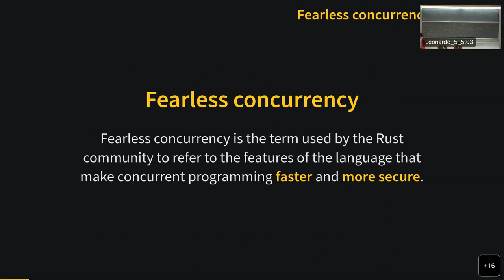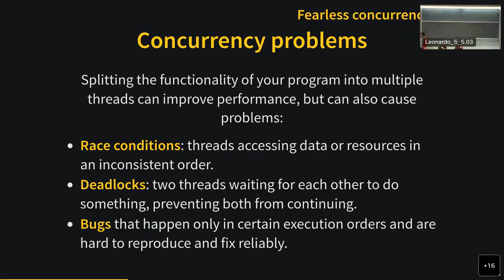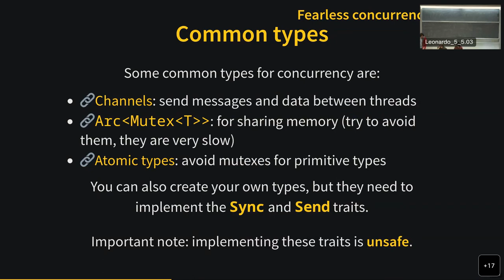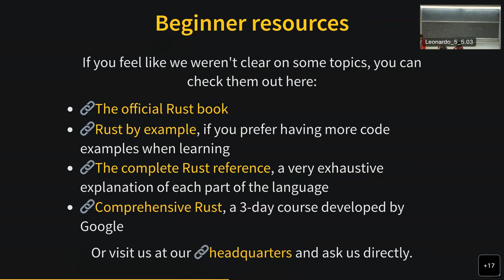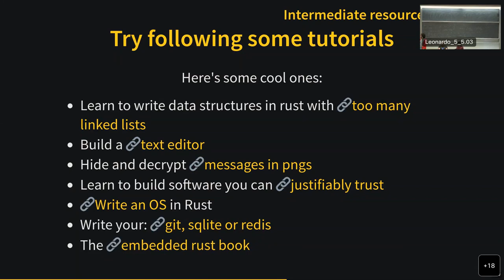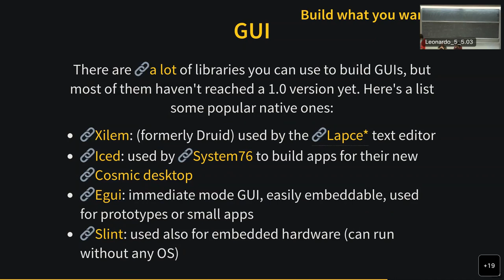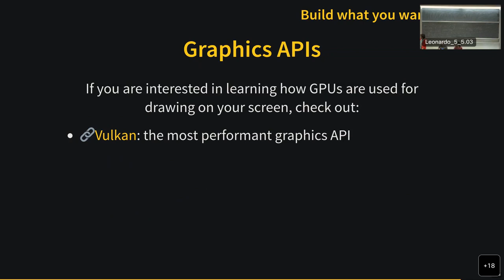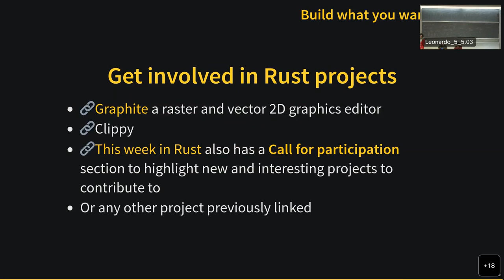Corso Rust 2023 - (5/6) Dove viene usato Rust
Rust è un linguaggio di programmazione di basso livello sempre più utilizzato per scrivere codice performante, efficiente e soprattutto sicuro. Un’alternativa valida a scrivere codice C e C++.

0:00 Introduzione
0:26 Fearless concurrency
13:34 Beginner resources
15:10 Practicing Rust
17:33 Intermediate resources
21:39 Advanced resources
23:11 Build what you want
34:18 Get involved in Rust projects